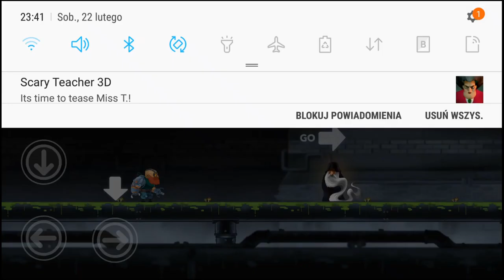Guntoss – Side Scroller Cyborg Arm Games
Guntoss – Side Scroller Cyborg Arm Games Gameplay Walkthrough (Android,iOS) - Part 1

How good are you at preventing alien invasion?
Want to play and amazing action adventure game and kill enemies simply by showing off your gun shooting skills? 🔪
Whether you are a newbie in shooting games or want to play a cyborg shooting game like a pro, this amazing app is one of the best platformer games for you. Do not shy away from practicing your skills and then showing them off in front of your friends by arranging a thrilling shooting saga at your place with this game. Play it now!

💣Kill all Enemies

Leave no enemy in sight! Play strategically and kill enemies before moving forward. Dodge the enemy bullets and shoot each and every alien to clear the way and keep moving on. Shoot to kill all the alien enemies and enjoy a thrilling gaming experience.

🔫Gun shooting game

This amazing gun shooting game is designed to offer you an eerie and breathtaking gaming fun. All you need to do is practice your shooting skills, dodge bullets and kill the aliens to clear way. Boost your score and unlock power ups like extra lives and a partner shooter to accelerate the shooting fun.

👽Clear Alien Invasion

Here is your chance to protect the world from deadly aliens by playing one of the most adventurous action game. You will never guess what is coming next for you and you must remain on all fours to kill the enemies carefully. Kill multiple enemies at a time and drop the bombs for more killing in this game.

How to play Guntoss – Side Scroller Cyborg Games

• Download and launch the platformer games
• Pick a level and tap on the start game option
• Use the arrow keys to control the movement of your avatar
• Explore the different gun shooting directions from the right of game screen
• Kill all enemies by either shooting them or bombing them
• Unlock new power ups for exciting game play
• Clear the levels and move on the next
• Run, shoot and win!

Features of Guntoss – Side Scroller Cyborg Games

• Simple and easy platformer games UI/UX
• Hassle-free action adventure game layout featuring smooth and responsive controls
• Tons of new levels featuring new challenges at every step of the way
• Use simple arrow controls to change the direction of your avatar
• Use the multiple guns to shoot in different directions
• Play thrilling action adventure and increase score
• Resist attacks and unlock a partner shooter to help in shooting
• Kill all aliens by dropping bombs and playing strategically
• Clear the levels, prevent alien invasion and become the winner
• Eerie and suspenseful background music with breathtaking graphics
• Adventurous action game featuring multiple challenges at every step of the way

Would you like to experience the thrill of shooting aliens and saving the world from an impending invasion? If yes, this amazing action game all you need to have lots of fun. Download and play Guntoss – Side Scroller Cyborg Games today!

Guntoss Team's Brief Story;

In the year 2025, Prof.Crazy Himms suddenly comes out with his evil robots and begins to drag the entire Earth into a chaos that will last forever, and he has a lot of fun doing it.
When chaos is spread all over the world and people have lost their lights of hope, Guntoss Team appears and becomes a light of hope for people.

Guntoss Team must destroy the 5 major bases of Prof. Crazy Himms on Earth.
Guntoss Team sets out to destroy these bases and a big adventure begins for our heroes.

Guntoss: Cyborg Arm;

Prof Crazy Himms occupied a very important underground city and had established a large base in this underground city. Guntoss Team had a plan to destroy this base and free the underground city. This challenging task fell on Cyborg Arm, who knew the underground city very well.

Guntoss Team: Be Careful;

Prof Crazy Himms learned the Guntoss Team's plan for the underground city and programmed all of its robots in the underground city to destroy Cyborg Arm.
So Cyborg Arm needs your help in this challenging mission.